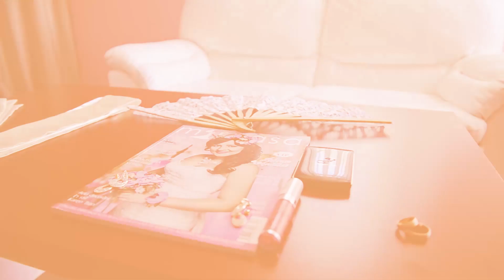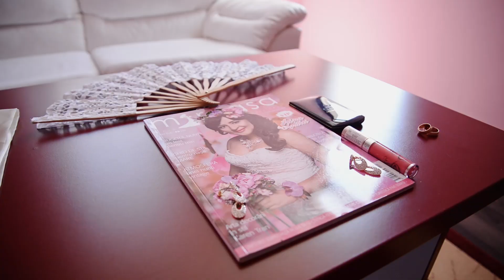Imbracarea Mirilor Dorin si Alina HD / LISNICfilm - 0-792-03-927. 0-603-82-510